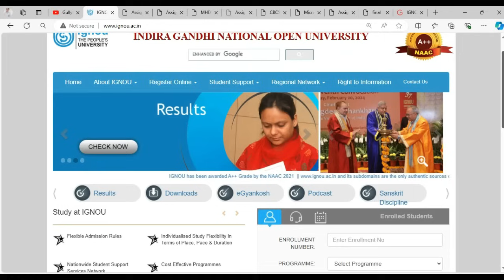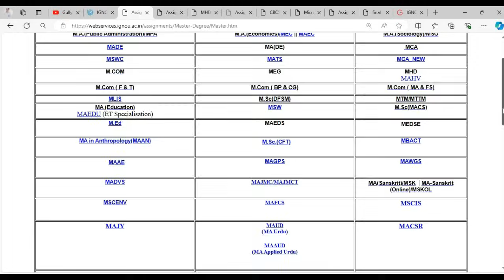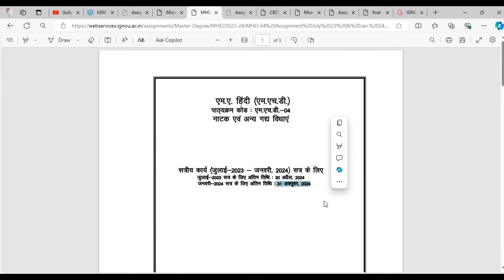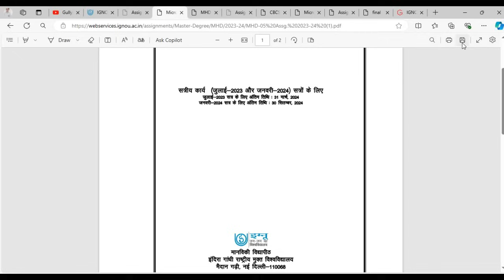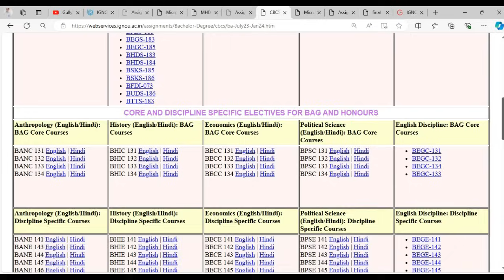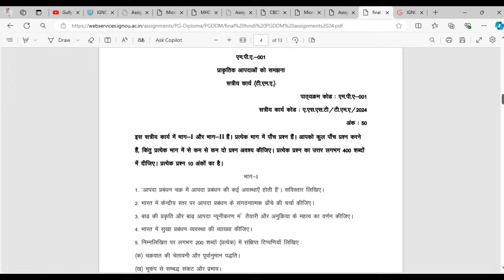IGNOU Dec 2024 Assignment Question Paper कैसे Download करे? IGNOU DEC 2024 EXAM Valid Assignments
IGNOU Assignment का Question Paper कैसे Download करे? IGNOU  DEC 2024 EXAM Assignments Download

IGNOU Assignment Kaise Banaye :    • IGNOU ka Assignment Kaise Banaye? | H...

IGNOU Valid Front Page 2024 :    • IGNOU Assignment Front Page Kaise Fil...

Video Highlights :
ignou assignment questions